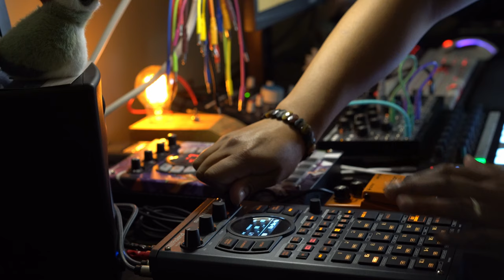exmaxhina - the resonator (LIVE) || dark lofi glitch DAWless jam || 37